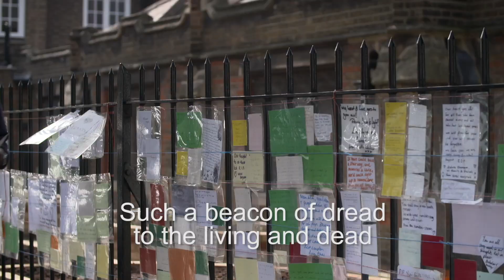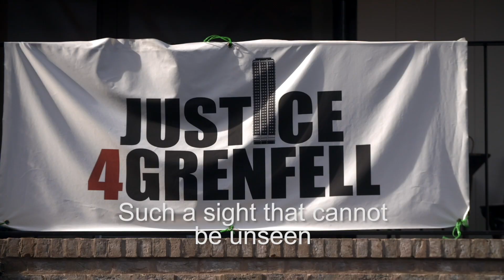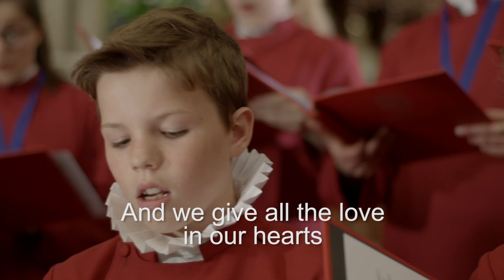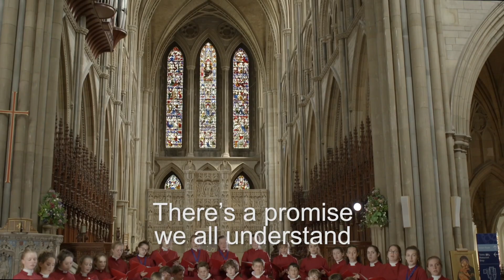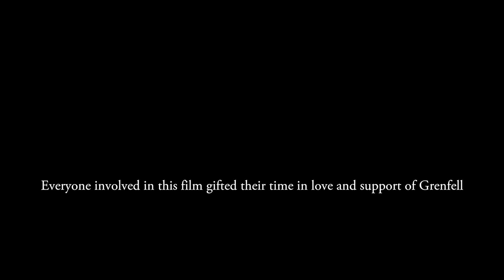'Grenfell From Today' a Song of Solidarity and Remembrance, from Cornwall with love.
Offered in love and respect. In 2018 over 6,000 voices worldwide sang this song from Auckland to Leicester, Buenos Aires to Moscow. Since then, it has been used by schools all over the UK to begin Green For Grenfell Day, standing in solidarity with Grenfell and exploring what it means to be a neighbour in the 21st century. But it all began in Truro Cornwall.

‘GRENFELL From Today’
by Stopford and Longfield, is offered in love and respect for all those affected by Grenfell Tower Fire, June 14 2017. It’s a song of remembrance and solidarity and a celebration of the community spirit that blossomed after the fire. It was inspired by Cornwall Hugs Grenfell (CHG), which has offered respite holidays to nearly Grenfell guests: survivors, bereaved and firefighters. Our great thanks to the survivors who took part in this film.

Singers everywhere, join your voices with our song! Create your own act of musical solidarity, with free sheet music to download so we can share with others.

We are very grateful to the creators who have all gifted their expertise. Profits will go equally to charities Cornwall Hugs Grenfell (Cornwall Hugs, UK charity #1177796) and The Grenfell Foundation (UK charity #1177575).

Video created by Paul Caddis

Words by Andrew Longfield

Sung by: The Girl and Boy Choristers of Truro Cathedral Choir, directed by Christopher Gray

Camera
London: Samantha James and Declan McCaughey
Cornwall: Paul Caddis and Max Caddis, Esmé Page

Contains footage kindly provided by:

BBC Newsnight
Channel4 News